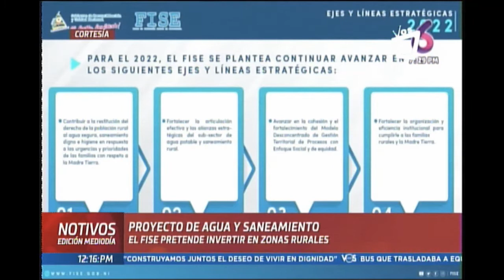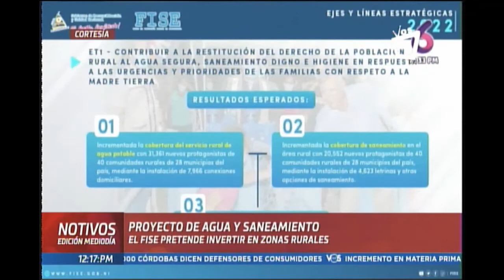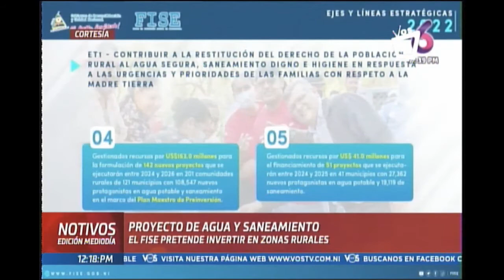NOTIVOS PROGRAMA DE AGUA Y SANEAMIIENTO EL FISE PRETENDE INVERTIR EN ZONAS RURALES 25 ENERO 2022